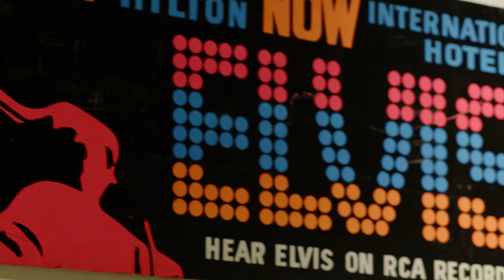Introducing Elvis: Direct from Graceland